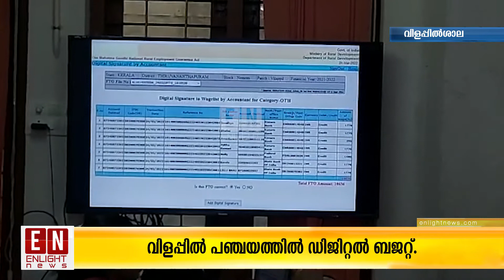വിളപ്പിൽ പഞ്ചയത്തിൽ ഡിജിറ്റൽ ബജറ്റ്.